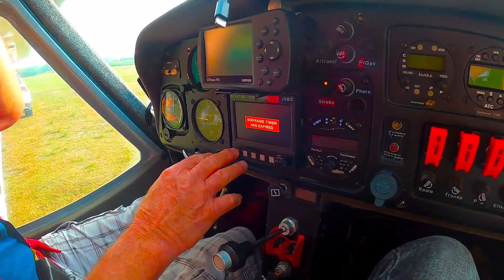VOL BENESSE MAREMNE BISCAROSSE 09 AOUT 2021